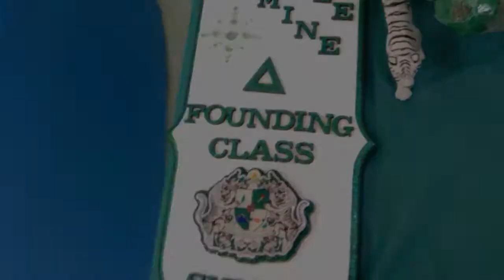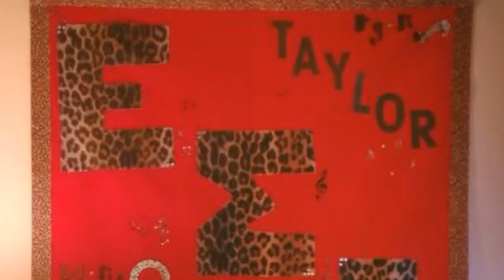Epsilon Sigma Phi Sorority, Incorporated. Delta Chapter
1st track is Fabolous - You Be Killin Em
(Sound recording administered by UMG)
2nd track is Lil C Feat. Tee'Flii - Function

Just wanted to make a memorable video... ΕΣΦ Moments :)